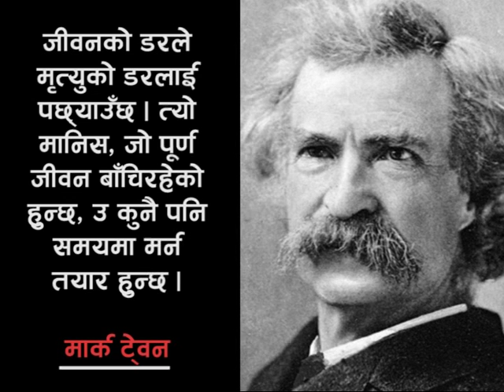मृत्युवारे जसले भनेका थिए